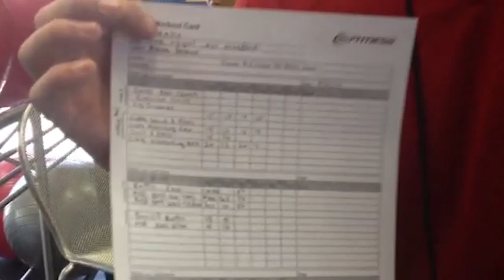♦️ Narada and Malek Day 8 (Good Friday!)